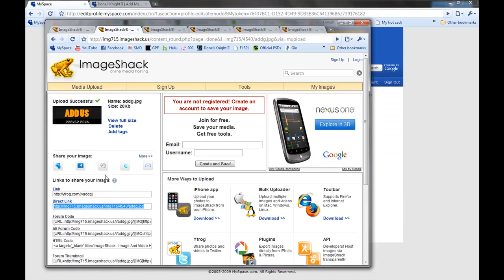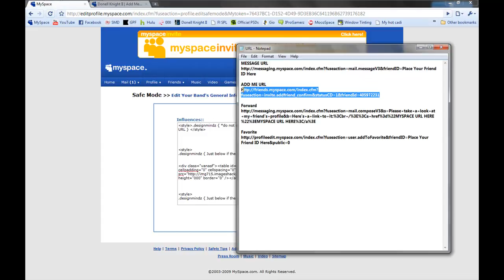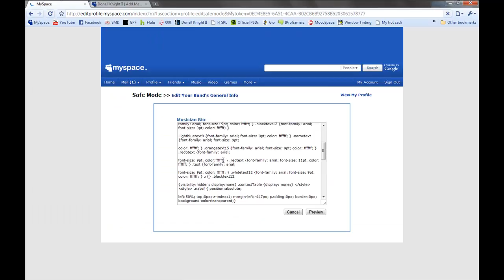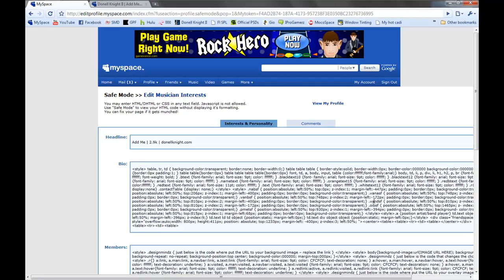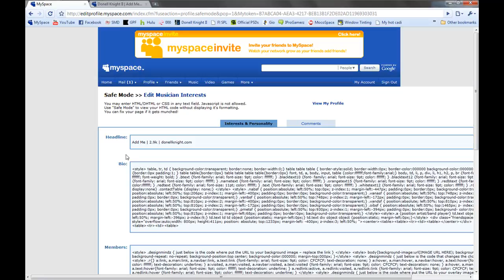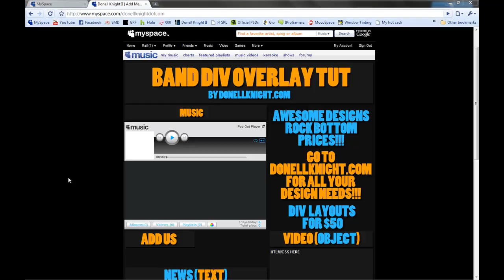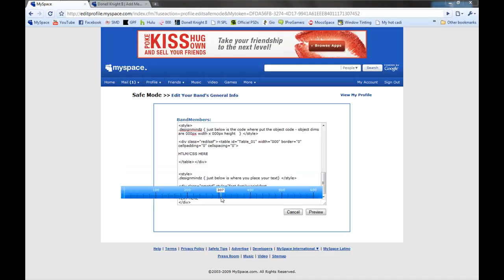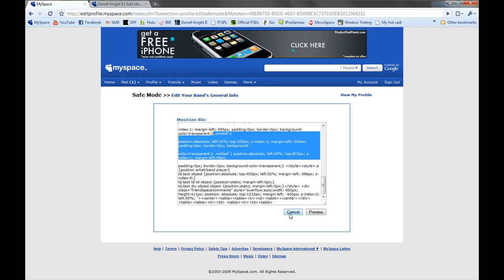Advance band div coding video 2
aim-designsbydonell